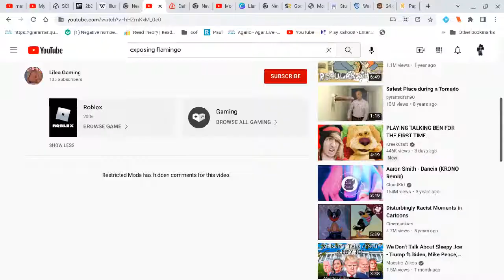another fatherless child